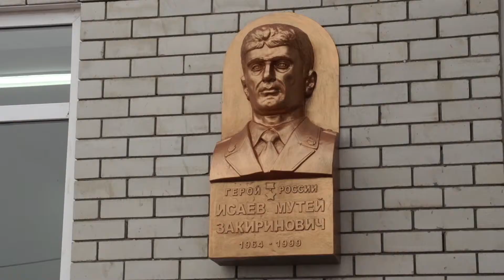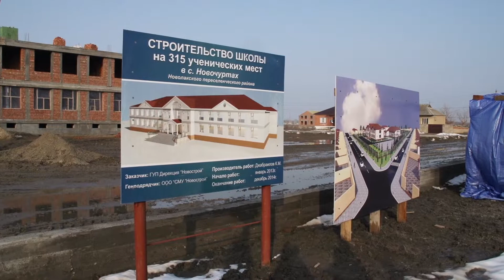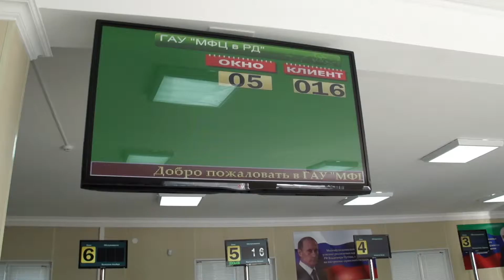Поездка рабочей группы минрегиона во главе с министром И.Н.Слюняевым в Дагестан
В Новолакском районе Дагестана открыли новую школу им. Героя России Мутея Исаева. В церемонии открытия школы принял участие глава минрегиона России Игорь Слюняев. Также рабочая группа минрегиона оценила подготовку Дербента к предстоящему юбилею. В 2015 г. старейшему городу России исполняется 2000 лет.